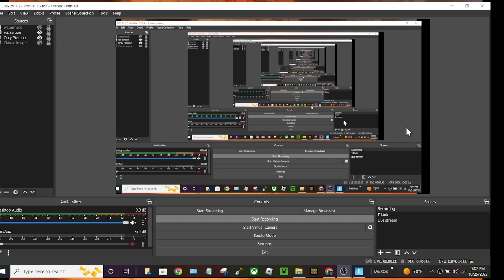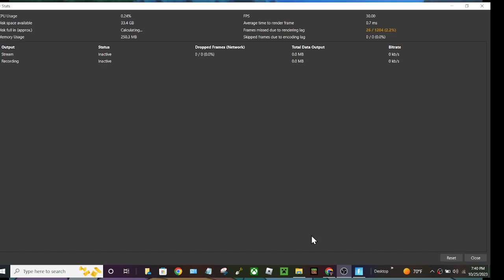fortnite - Game Episode 2023 (669)